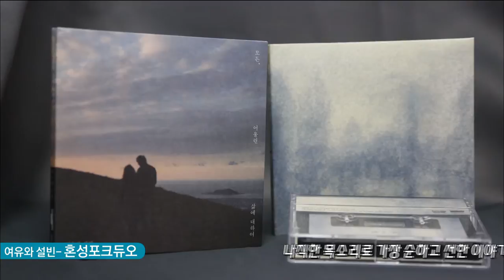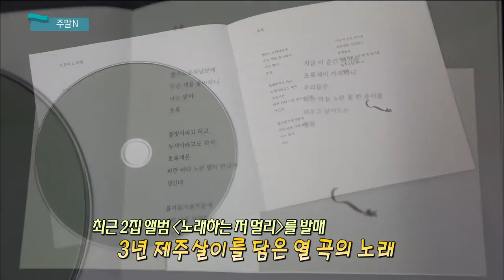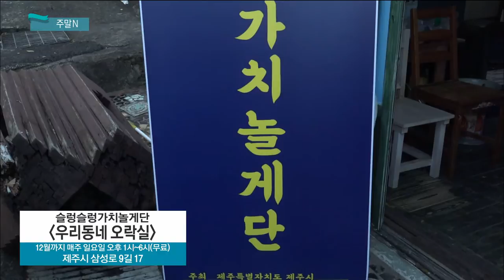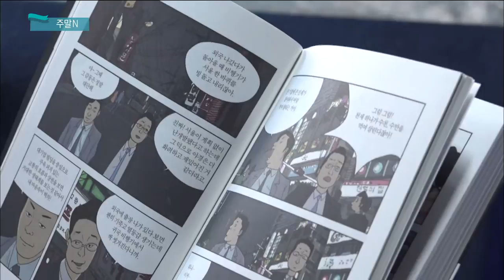영화 [나이브스 아웃] 소개 및 주말 문화소식 (생방송 제주가 좋다)